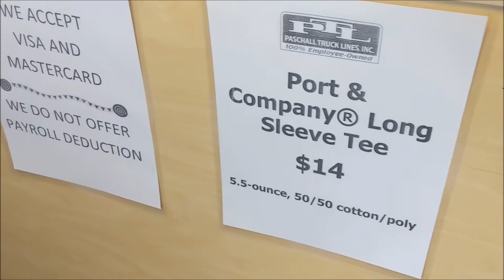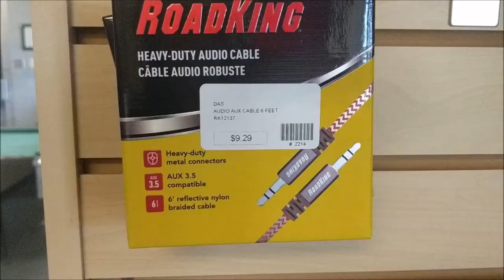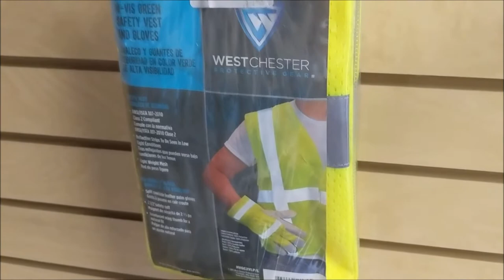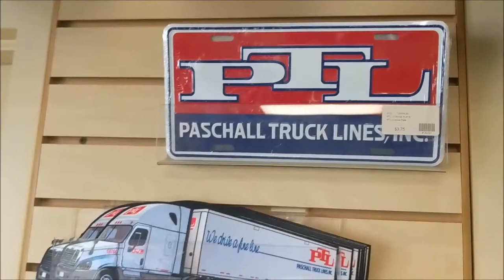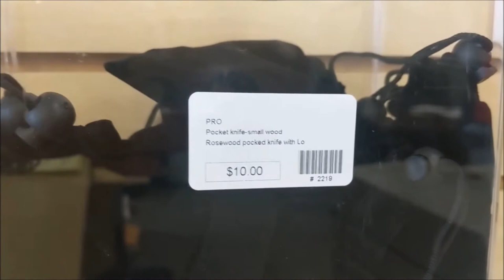PTL Employee Store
Check out some NEW goodies in the Employee Store store at the North Lot. We're open daily from 10am - 2pm. We also ship via UPS. Drive safe!